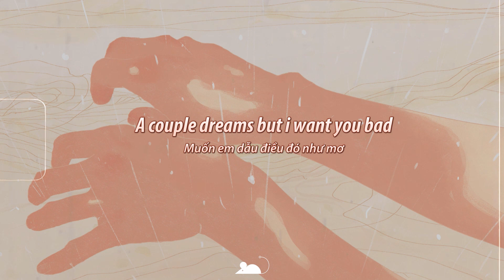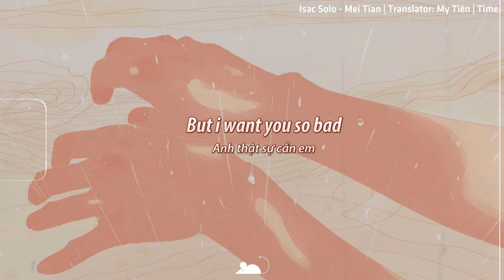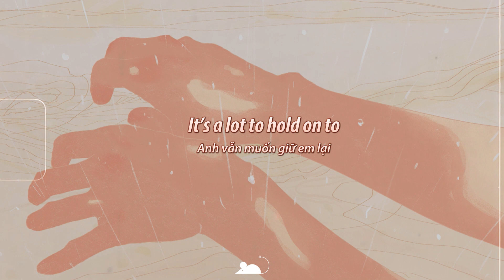[Lyrics+Vietsub] Isaac Solo - Mei Tian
Isaac Solo - Mei Tian
tiêu đề gốc: anh thực sự rất cần em, anh nhớ em rất nhiều, ... thật khó để níu kéo...